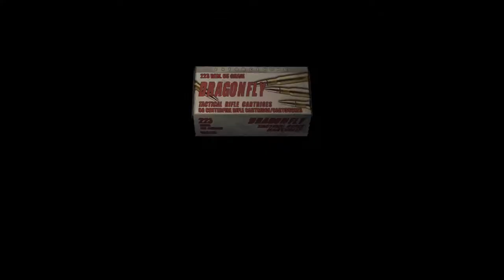[PS4] Resident Evil 4 | Chapter: 2 - 2 [(Chicago Typewriter / R. Launcher) No Commentary]